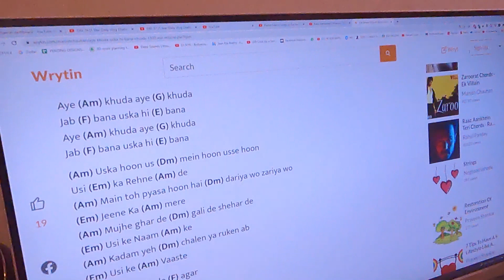DAY 38 [1 Year Daily Vlog Challenge]Bollywood Music Cover Challenge|Uska hi bana|Tadap Tadap|Pani da